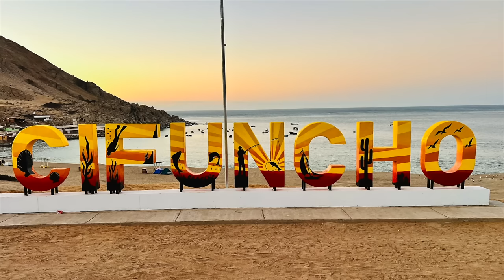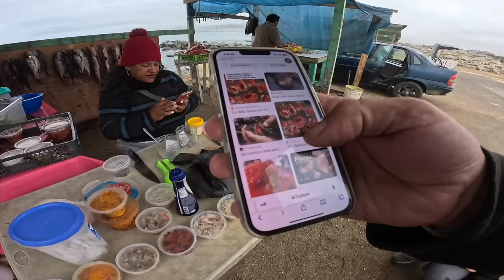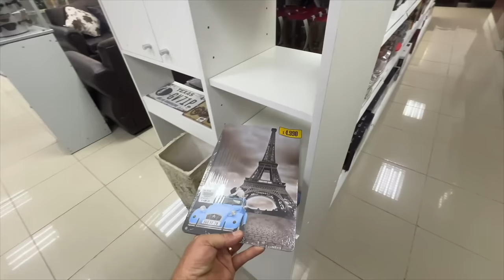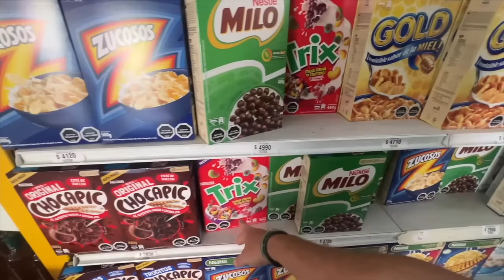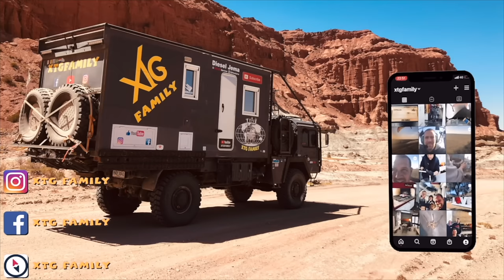532 Nous découvrons les championnats de la mayonnaise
Dans cette vidéo, nous profitons de la côte pacifique pour faire le plein de fruits de mer et nous lançons dans un concours de mayonnaise. puis nous prenons la route sur la panaméricaine, jusqu'à rejoindre la petite ville de cinfuncho et sa magnifique plage.

Merci 👍🏻🥰